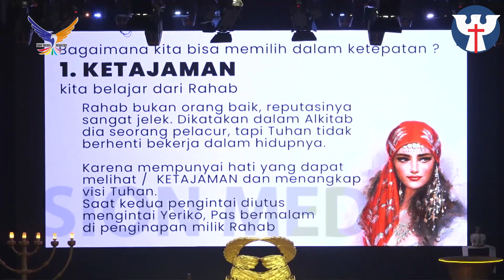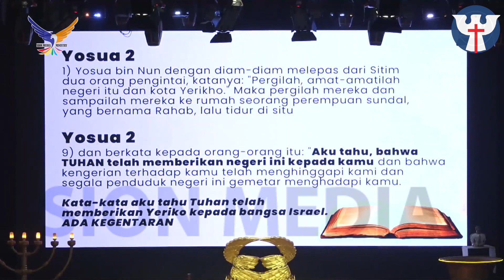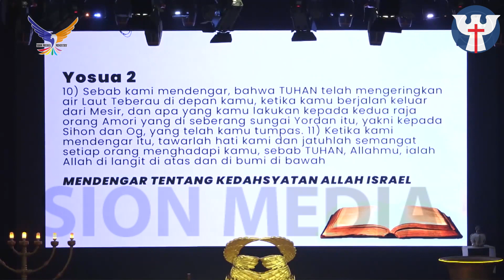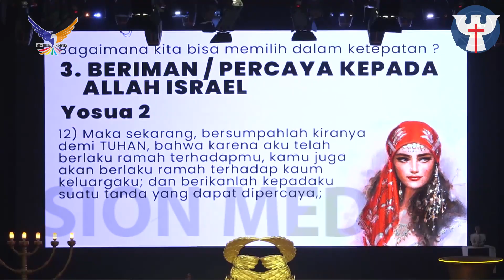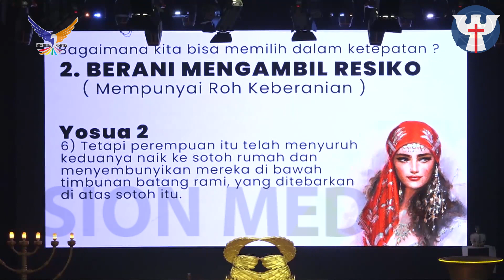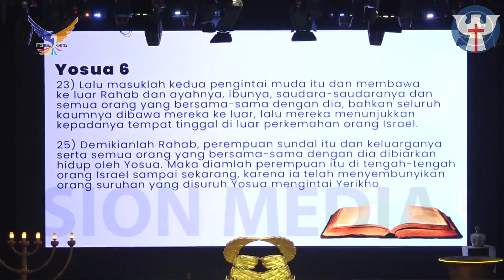Mata Rajawali - Pdt. Nany Susanty